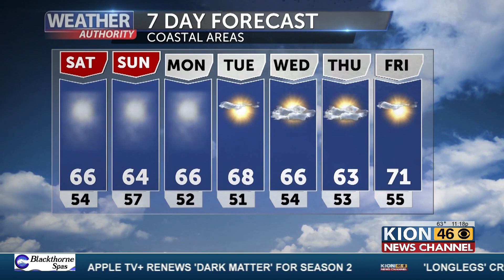Weather Forecast with Scott Rates 8 16 24